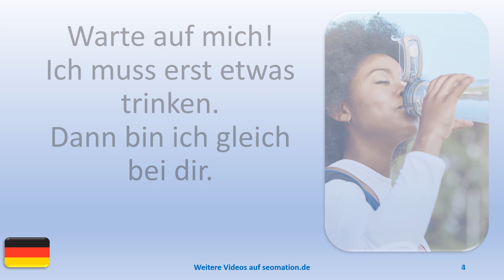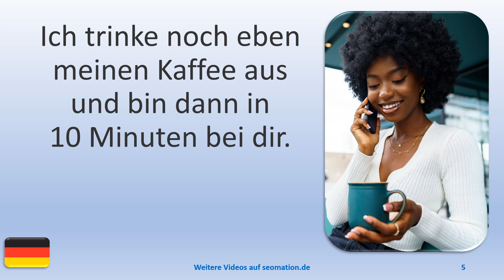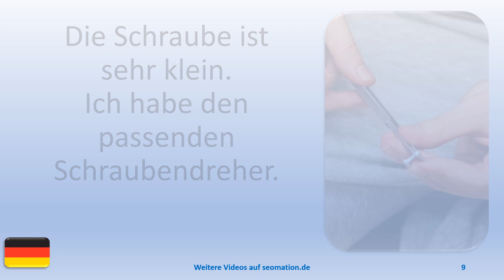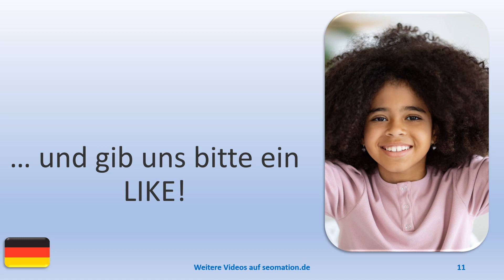▶️6966▶️ Ich lerne Deutsch mit Texten und Bildern in unterschiedlichen Situationen.